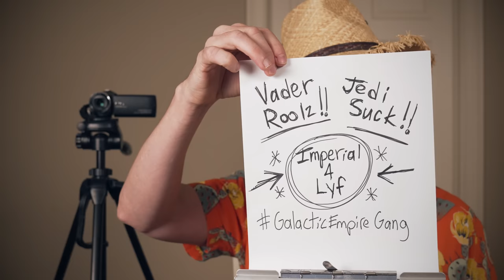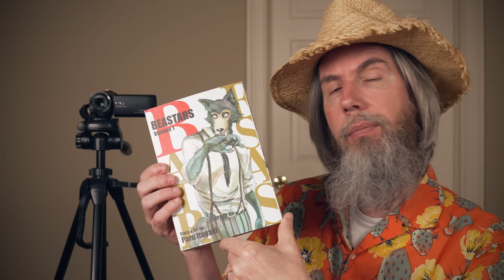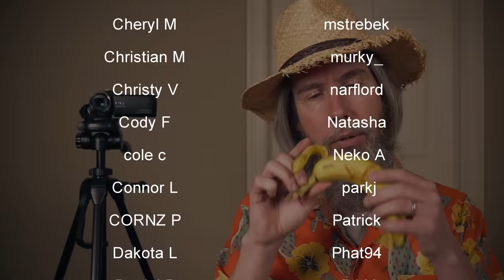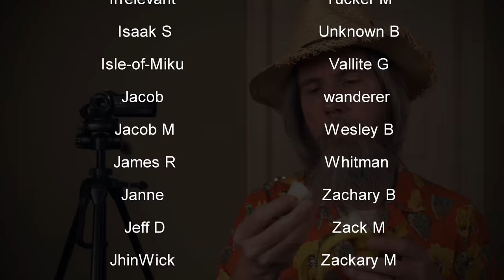Imperial Officer Interrogates You | Star Wars Parody | ASMR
You are a member of the Rebel Alliance who has been detained and subject to questioning by a high ranking officer of the Galactic Empire.